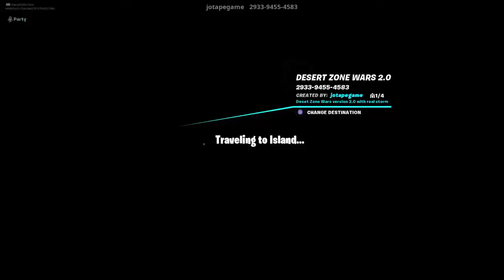Fortnite_20190721015658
Fortnite